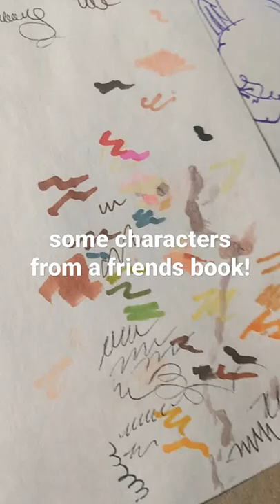characters from a friend's book!!!!